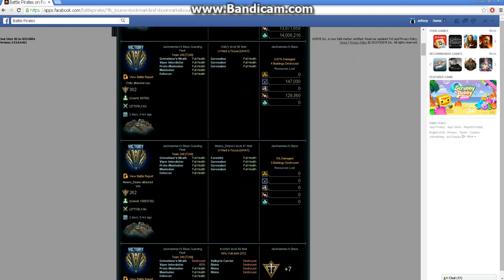Jackhammer hit by Chilly [ ]and Snoopy [LMFA0]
LOVE THIS SONG.  Had to make a video just to play this song!